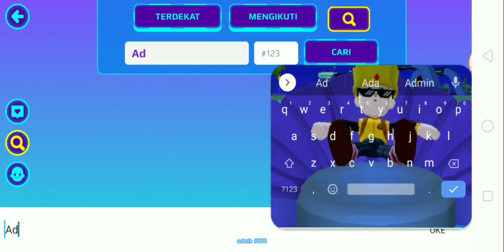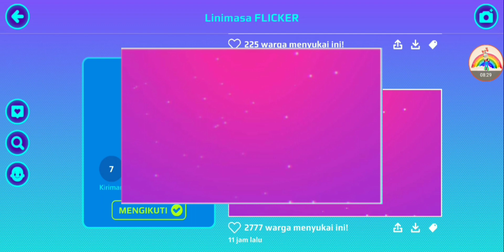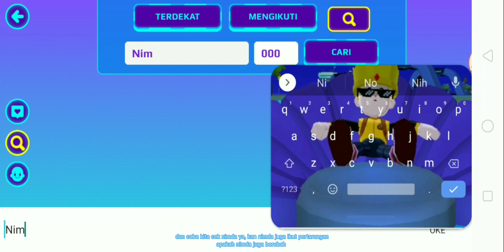tips cara menang di minigame panjat tangga tanpa armor dan bahas mengenai admin {PK XD Indonesia}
tips cara menang di minigame panjat tangga tanpa armor dan bahas mengenai admin

halo teman teman di video kali ini aku memberikan tips cara menang di minigame panjat tangga tanpa armor, dan bahas mengenai admin yang berubah menjadi glitch 😱, ada apa yang dengan admin?
yuk tonton video nya dari awal sampai akhir dan jangan skip skip
semoga bermanfaat
terima kasih 😁

kalian apa kabar hari ini?
makasih ya udah nonton video ku 😘😚